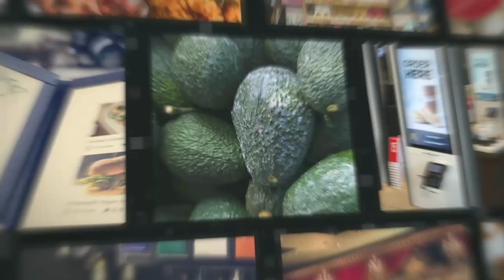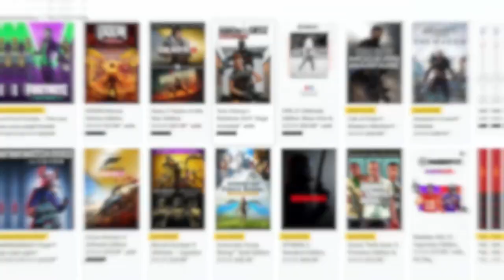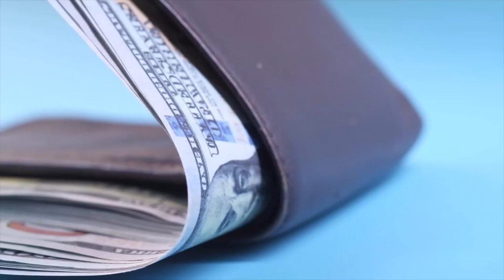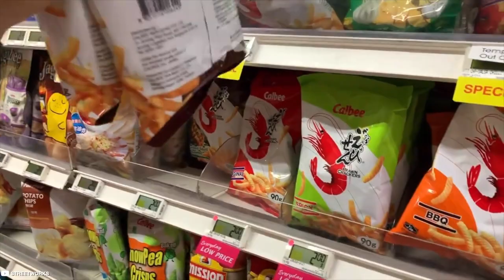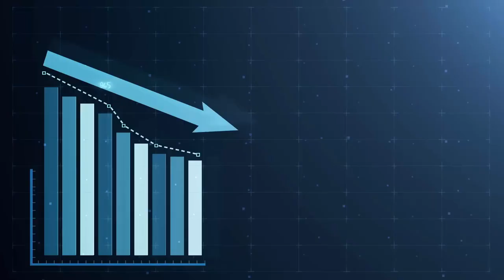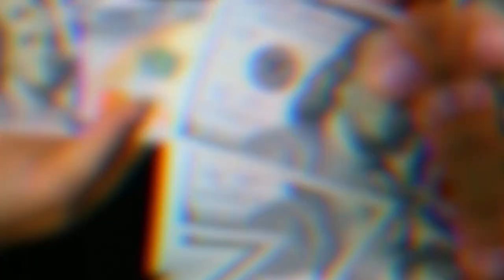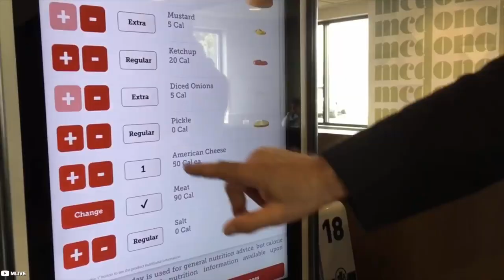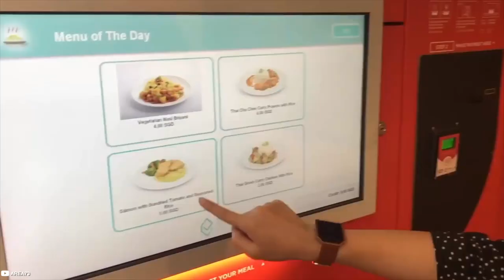10 SNEAKIEST Food Business Tactics You Never Noticed SCAMMING You!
Ever wondered why you ended up spending more on a grocery trip than you intended to? Maybe you’ve paid exorbitantly for dinner at an ‘exclusive’ restaurant only to completely regret it a year later?
Well, chances are that businesses have employed at least one of these sneaky tactics against you and it worked. They made the extra profit while you incurred the loss.